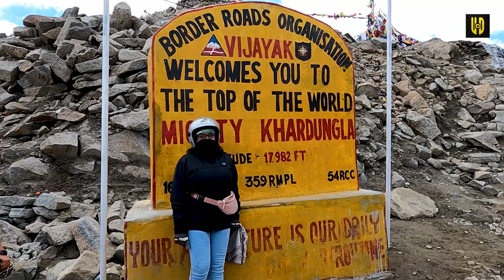Enchanting Ladakh | Aug2021-Jan2022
Our combined video from Ladakh trips during Aug 2021 and Jan 2022.

Music courtesy:
Using song from movie Hridayam as this trip is close to our heart. Thanks a ton Hesham Vineeth for this beautiful track which is equally mesmerizing as this place is.

Song: Puthiyoru Lokam
Song composed, arranged and programmed by Hesham Abdul Wahab
Sung by Vimal Roy and Bhadra Rajin
Lyrics by Kaithapram
Additional Vocals by Suroor Musthafa, Sara Maria Rose,
Adwaith B Kumar and Amrutha KS

Song mixed by Harishankar V at My Studio (Cochin)
Mix assisted by Akshay Kakkoth
My Studio sessions managed by Murali Krishna Nair

Song mastered by Biju James at Inspired One Studios (Chennai)
Mastering Assistants - Abin Ponnachan and Kelvin Mathew

Recordings Engineers - Sai Prakash, Omer Avci, Antony, Hesham, Pg Ragesh, Avinash Sathish, Nandhagopan, Amal Mithu Anitha, Midhun V Dev, Shiju Ediyatheril, Sanju Arakkal, Sree Shankar, Biju James, Lijesh and Roopesh

Additional Audio Technical Assistance by Sai Prakash, Bibin Ashok, Vipin Lal and Vishnu Raj
Musicians/Singers coordinated by KD Vincent

Film: Hridayam
Starring: Pranav Mohanlal, Kalyani Priyadarshan, Darshana Rajendran
Directed by Vineeth Sreenivasan
Banner: Merryland Cinemas
Executive Producer: Sitara Suresh
Co-Producer: Noble Babu Thomas
DOP: Viswajith Odukkathil
Editor: Ranjan Abraham
Production Controller: Shafi Chemmad
Production Designer: Ashwini Kale
Costume Designer: Divya George
Makeup: Hassan Wandoor
Chief Associate Director: Anil Abraham
Associate Director: Antony Thomas Mangaly
Sound Design: Sync Cinema
Audiography: Vipin Nair
Thrills: Mafia Sasi
Associate Cameraman: Sumesh Mohan
Colorist: Liju Prabhakar
VFX: Accel Media
Lyrics: Kaithapram, Arun Alat, Bulleh Shah, Guna, Vineeth
Stills: Bijith Dharmadam
Finance Controller: Vijeesh Ravi
Finance Manager: Tinson Thomas
Subtitles: Vivek Ranjit
Publicity Designs: Jayaram Ramachandran
Promo Cuts: Nidhin Raj Arol
Distribution: Merryland Cinemas
Audio Label: Think Music